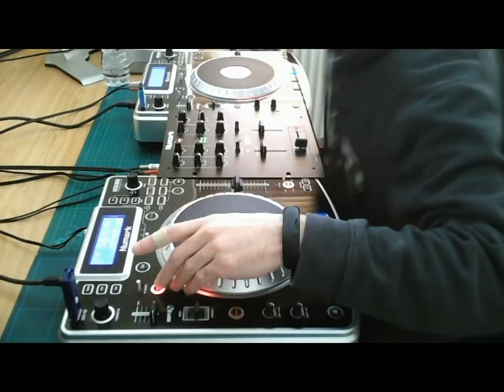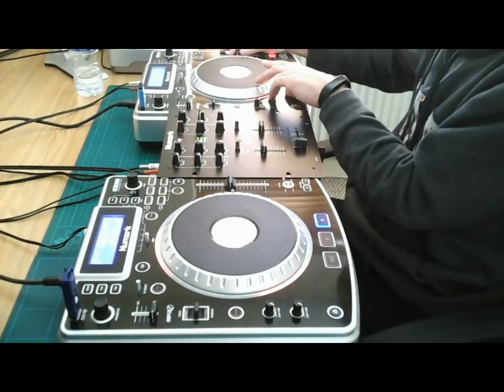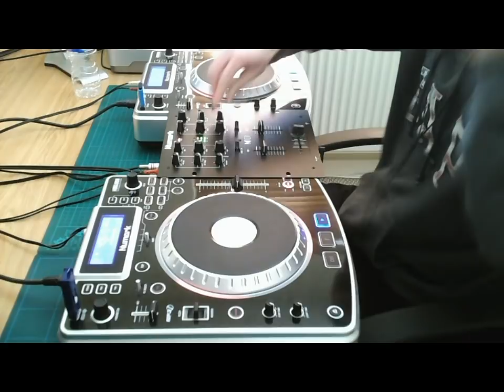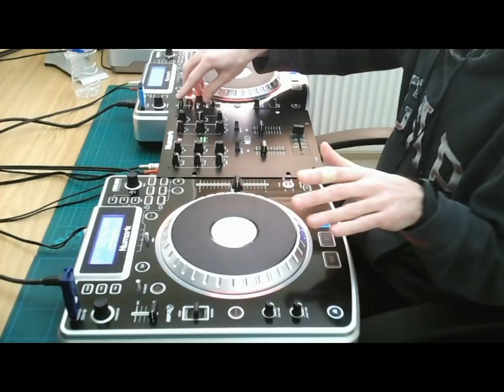DJ Ben Foster 60 Minute Mix 08-04-2018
Tracklist:
01 Meters Follow - All I Wanna Be (Tight Mix)
02 Ross Couch - All My Love Inside
03 Distant People, Leah - Blessings (Original Mix)
04 StoneBridge feat. Therese - Take Me Away (Axel Hall Remix)
05 Cafe 432 feat. Lifford - Meant To Be (Cafe 432 Bump Mix)
06 Mistura feat. Bridgett Grace - Love To The Limit (Shur-i-kan Club Mix)
07 Housemechanix feat. Marley Munroe - Fantasy (Classic Mix)
08 DJ Romain - Ask Me To Come On (Original Mix)
09 Preslava Peicheva - The One (Chujo Remix)
10 Industry Standard - Justify (Dj Passion Vocal Mix)
11 Opolopo - Big Boy Pants (Original Mix) - *CUT TRACK* - Shame!
12 Scott Diaz - Back For The First Time (Original Mix)